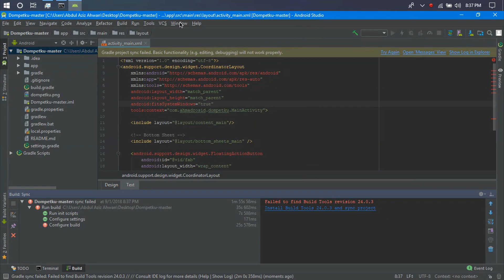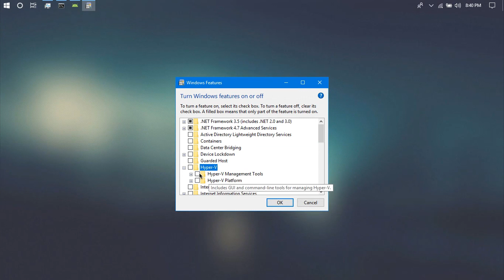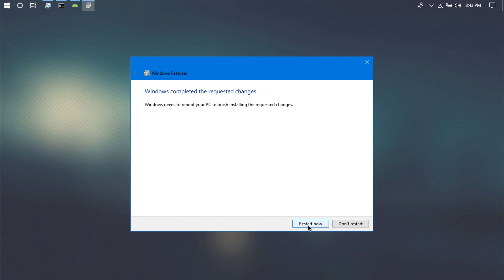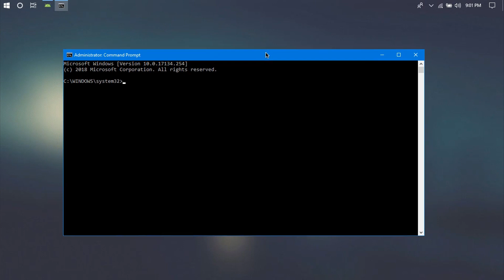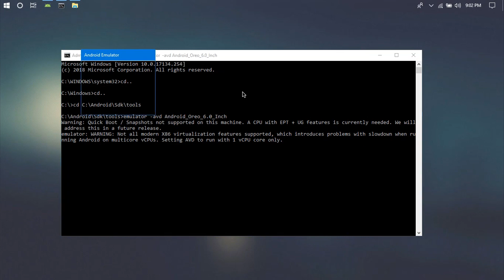How to Fix Intel HAXM Android Studio Installation Error - This Computer Does Not Support Intel VT-x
Hi everyone, my name is Abdul Aziz Ahwan from Indonesia and welcome back with me on YouTube. Today we are gonna talk about how to solving cannot installing HAXM on Android Studio 3.0. But before we are going to the tutorial don’t forget to click the subcribe button to make this channel growing up. Ok thank you so much and let’s get started with my tutorial.

Ok, first of all I want to say sorry for my english is not good so if the word I use are incorrect please help me to point out. So today we are going to solving cannot installing HAXM on Android Studio. The error says this computer does not support Intel Virtualization Technology (VT-x).

Make sure you have installed Android Studio on your computer. Open Android Studio, select SDK Manager and then select SDK Tools and then select Intel HAXM. To install Intel HAXM select apply and agree. Wait until the installation is complete. As we can see, errory says this computer does not support Intel Virtualization Technology (VT-x). Read on the error message, that we must disable Hyper-V on my Windows. To disable Hyper-V, press windows button and type Windows Features, select and find Hyper-V. Wait until process is done. After that select reboot.

Let’s open Android Studio again, and select SDK Manager, SDK Tools and select Intel HAXM. Select agree and wait until the installation is complete. Yeah, now Intel HAXM has been installed on my Android Studio.
To run Android Emulator, just open Command Prompt and write code like this. As we can see, now Android Emulator can run on my Windows.

Ok I think enough tutorial in this time, if you have any questions or comments, write it down on the comment field. Click like button if you like my video, and click dislike if you don’t like my video. Thank you so much and see you again on the next tutorial.

▽ GEAR LIST
Acer Swift 3 SF314-54G-51ZK